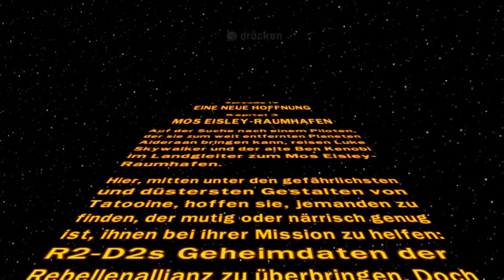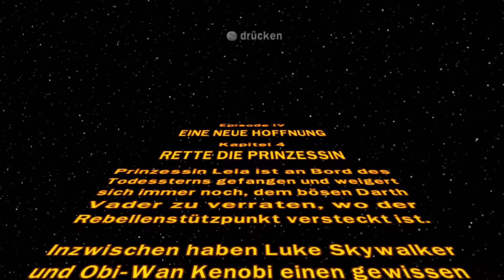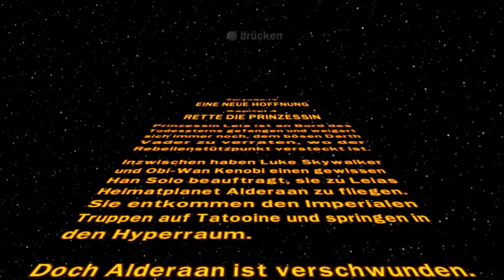LEGO Star Wars: Die komplette Saga [100%] [#011] Mos Eisley-Raumhafen & Rette die Prinzessin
LEGO Star Wars: Die komplette Saga [100%] [#011] Mos Eisley-Raumhafen & Rette die Prinzessin [Deutsch/German] [HD]

Informationen zum Spiel:

Spiel: LEGO Star Wars: Die komplette Saga
Erstveröffentlichung: 6. November 2007
Entwickler: Traveller's Tales
Plattform: Multi-Plattform
Genre: Action-Adventure

Story:
LEGO Star Wars erzählt die Geschichte der ersten 6 Star Wars Filme nach, jedoch wäre es kein LEGO-Spiel, wenn nicht der entscheidende LEGO-Humor eine große Rolle spielen würde. Und so erleben wir Episode 1 bis 6 noch einmal komplett neu. Jedoch mit den altbekannten Charakteren, wie Obi-Wan Kenobi, Luke Skywalker oder Han Solo.